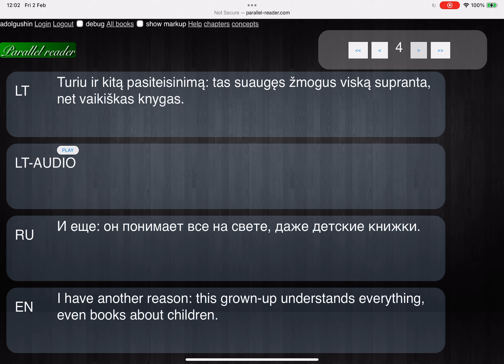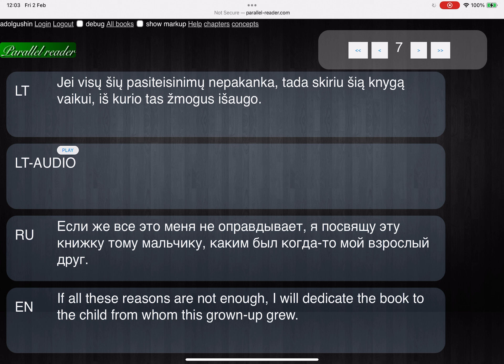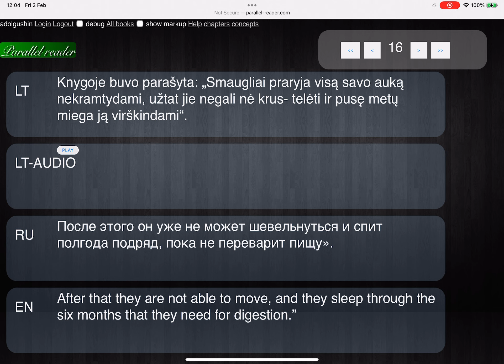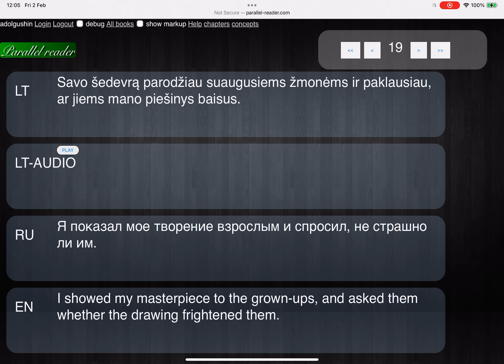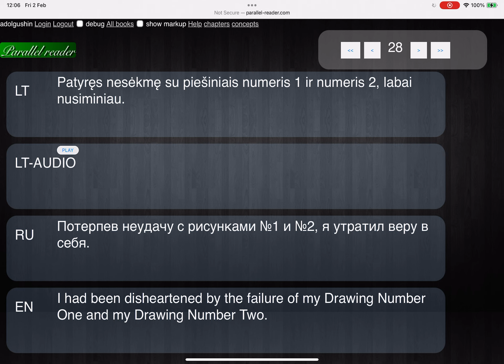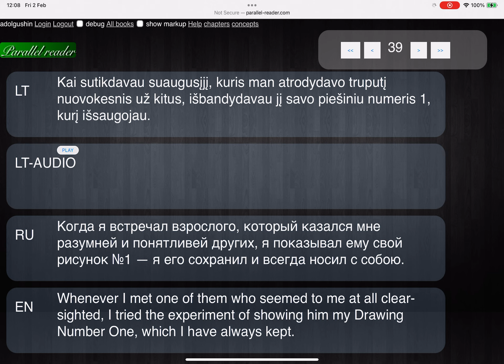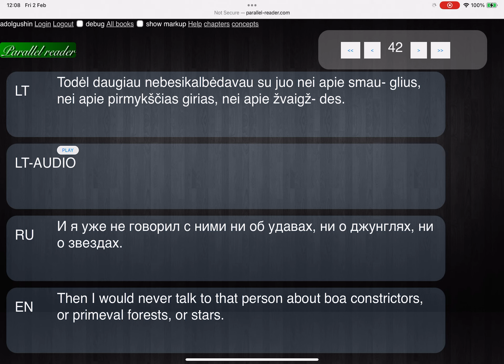(Audio) Mažasis Princas / The Little Prince / Маленький принц - LT / EN / RU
This is a parallel audio book to learn Lithuanian language. You can listen and read in Lithuanian, and see the Russian and English translations.
Это параллельный текст для изучения литовского языка. Вы можете слушать и читать на литовском, а также видеть русский и английский переводы.